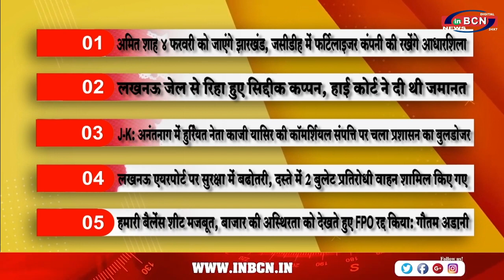Top 10 सुर्खिया | INBCN NEWS